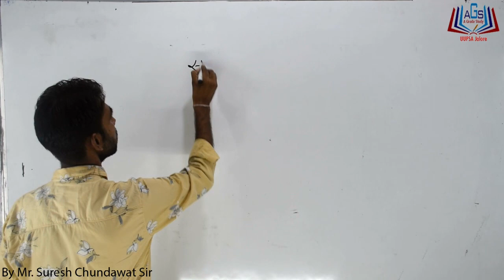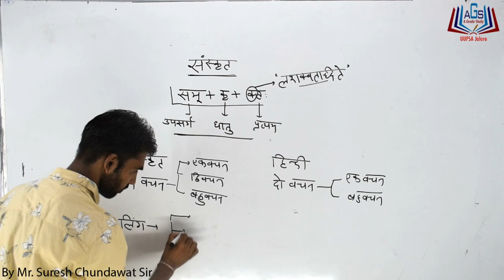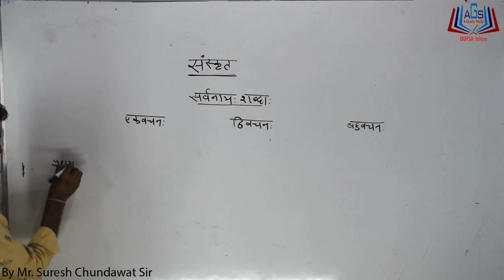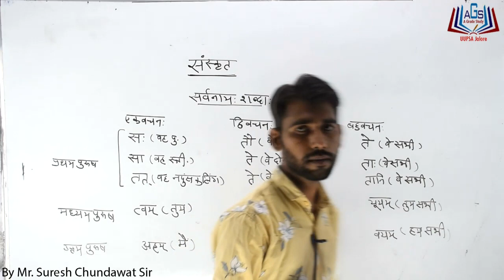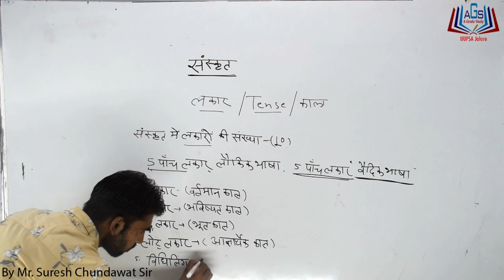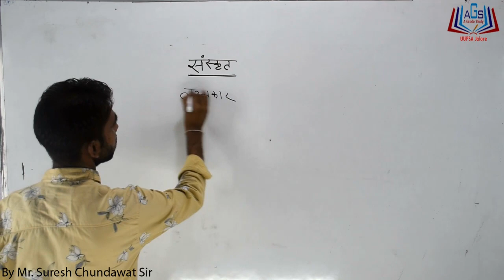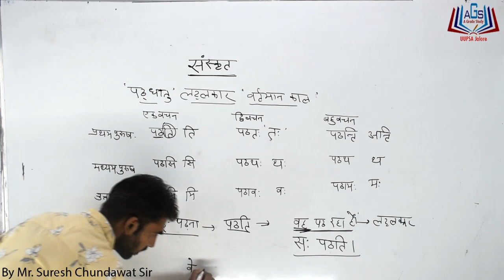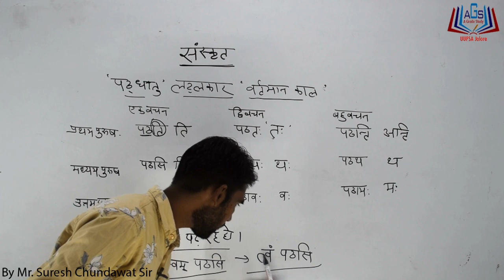संस्कृत सीखने का सबसे आसान तरीका || By Mr. Suresh Chundawat Sir